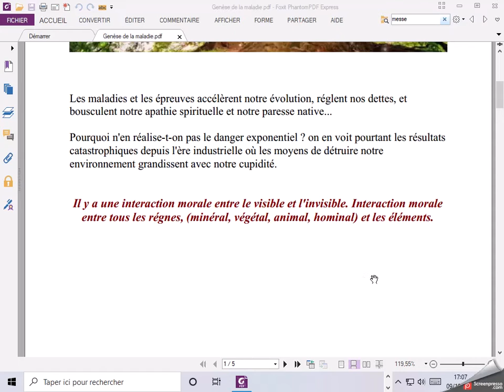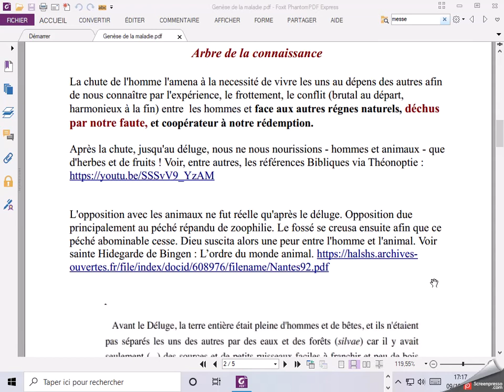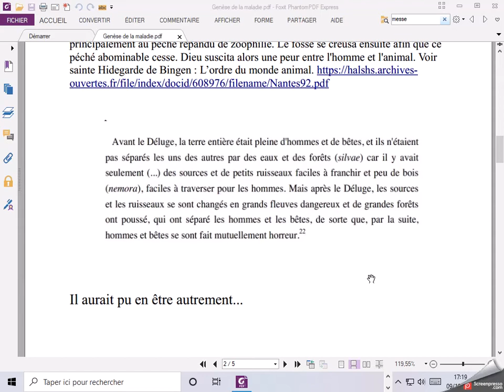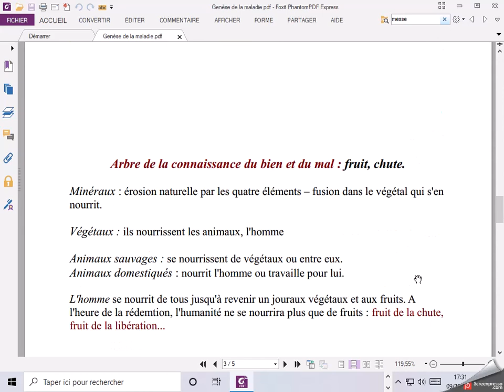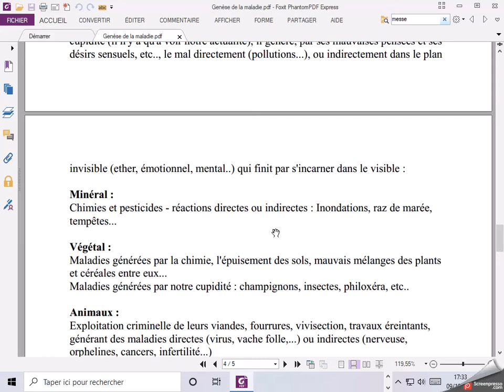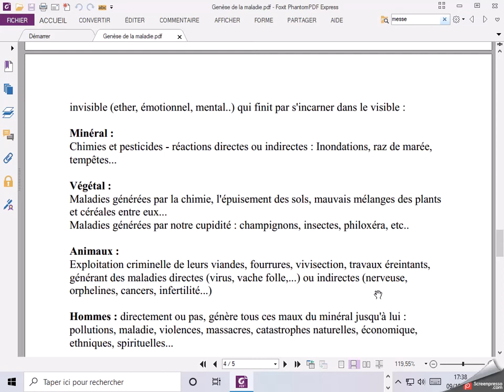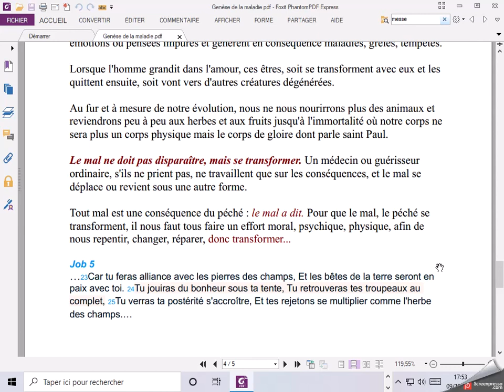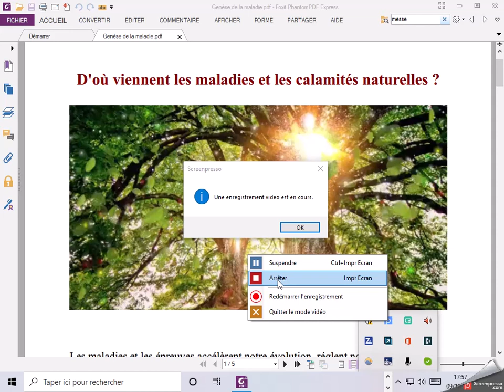D'où viennent les maladies et les calamités naturelles ?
Les maladies, les épreuves, les catastrophes, accélèrent notre évolution, réglent nos dettes, et bousculent notre apathie spirituelle...

Pourquoi n'en réalise-t-on pas le danger exponentiel ?
A cause de notre aveuglement materialiste ?

On en constate pourtant les résultats catastrophiques depuis l'ère industrielle où les moyens de détruire notre environnement grandissent avec notre cupidité.

Il va falloir prendre conscience de ce que nous déclenchons...